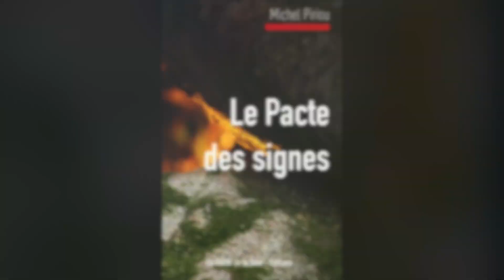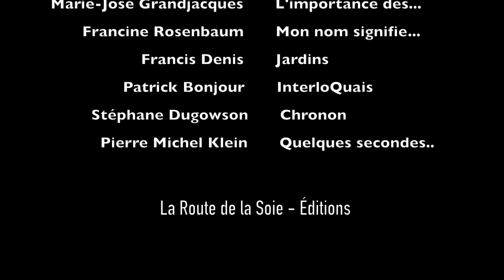La Route de la Soie - Éditions, en titres de livres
📚 Plongez dans l'univers de La Route de la Soie - Éditions avec cette vidéo spéciale qui met en lumière les voix qui donnent vie à notre maison d'édition : nos auteurs.

Qui mieux que nos auteurs pour raconter l'histoire de La Route de la Soie - Éditions ? À travers leurs titres de livres, ils tissent un récit riche et diversifié qui reflète les valeurs de partage, d'esprit critique, d'altérité et d'ouverture aux autres que nous chérissons.

Dans cette vidéo, nous rendons hommage à Pascal Ordonneau, Michel Piriou, Claude Mesmin, Ophélie Grevet, Francine Rosenbaum, Patrick Bonjour, Francis Denis, Julien Friedler, Barthélémy Courmont, AFFDU, Marie-José Grandjacques, Andrée Coconnier, Stéphane Dugowson, Pierre Michel Klein, Roland Giraud et à tous les autres auteurs qui contribuent à faire de La Route de la Soie - Éditions une maison d'édition unique.

Chaque titre de livre est une fenêtre sur un univers, une culture, une idée. Ensemble, ils forment un panorama de la diversité et de la richesse de notre catalogue.

Regardez, écoutez, et laissez-vous transporter par ces histoires qui traversent les frontières et les cultures.

La Route de la Soie - Éditions : Où les auteurs tissent les histoires du monde. 🌐